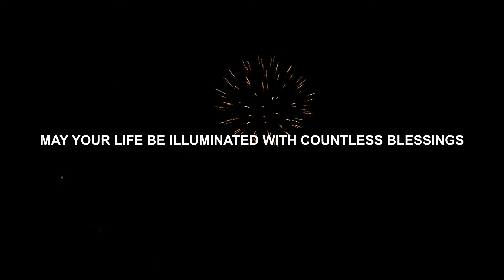The Extron family wishes you all a very Happy Diwali.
On this auspicious occasion of Diwali, may your life be brightened up with an abundance of happiness and prosperity.

NOTE: All the Videos are Belongs to Extron's official You-Tube Channel.